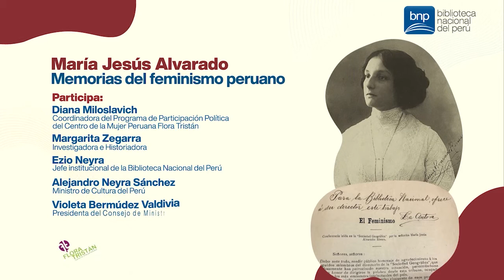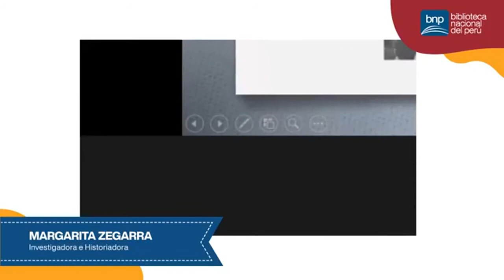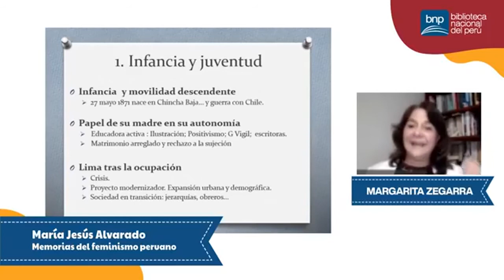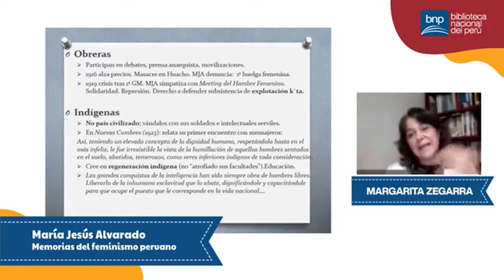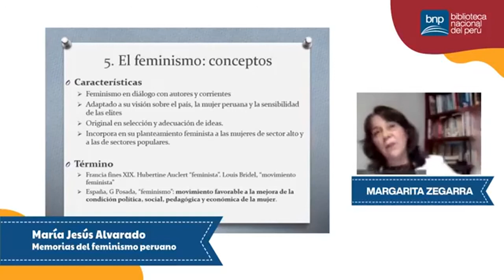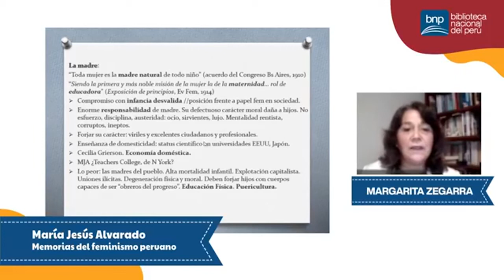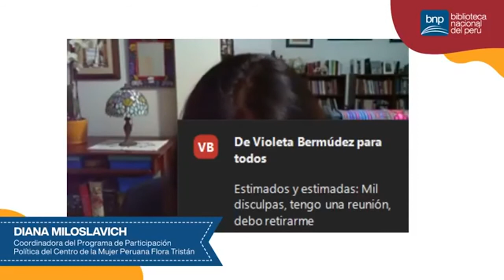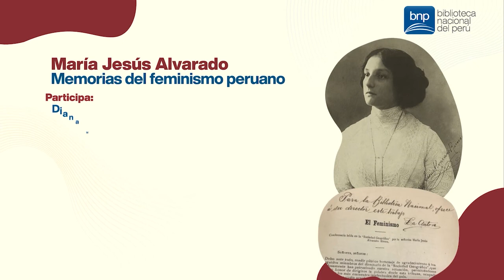Conversatorio | María Jesús Alvarado. Memorias del feminismo peruano